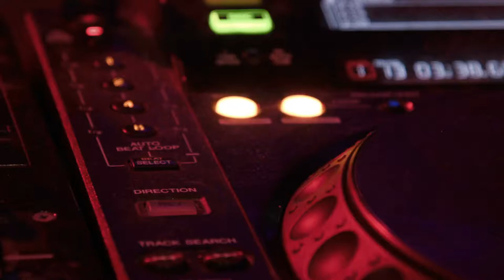party video clip [ No copy right video]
No copy right video clip you can use this video on your you tube channel k